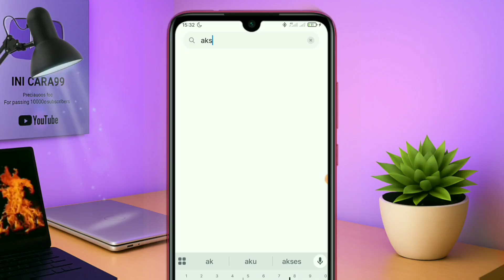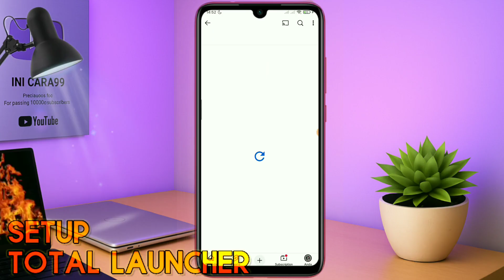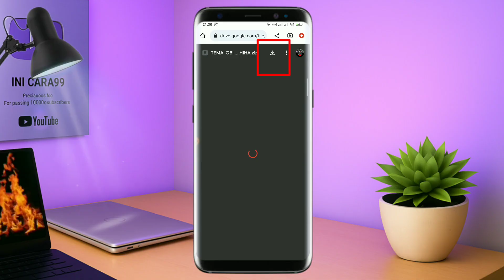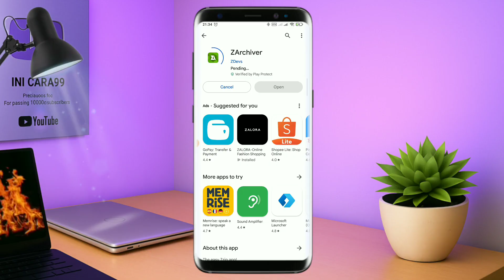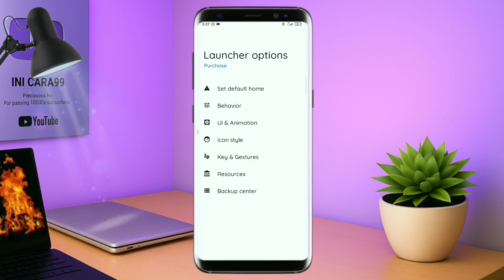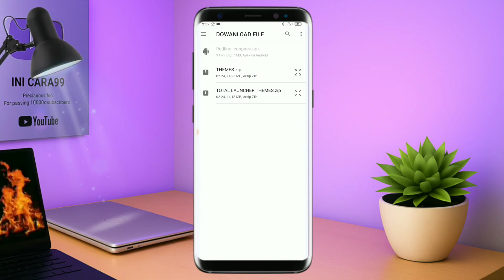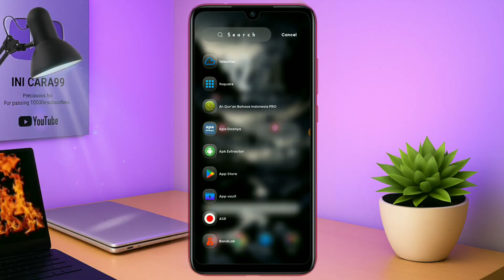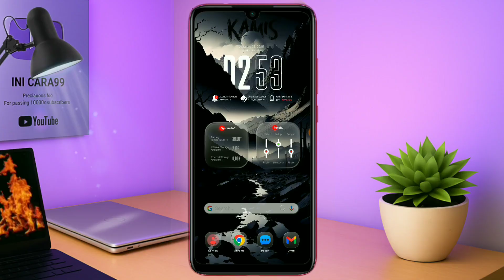Best Theme Aesthetic Minimalist || Montion Drak🗿Tema Untuk Semua Android 🔥